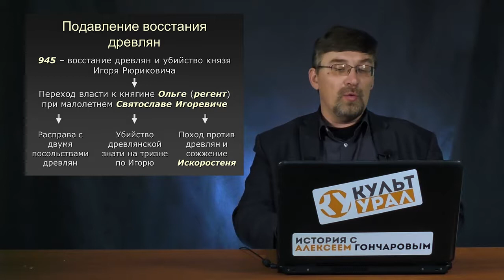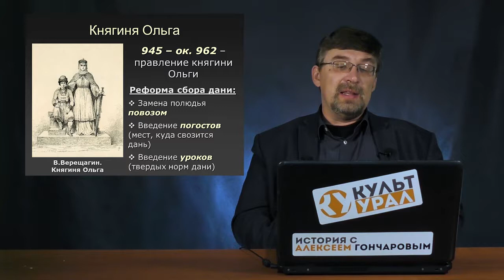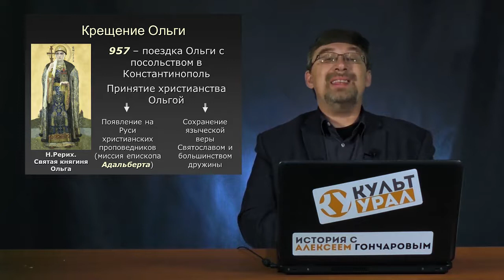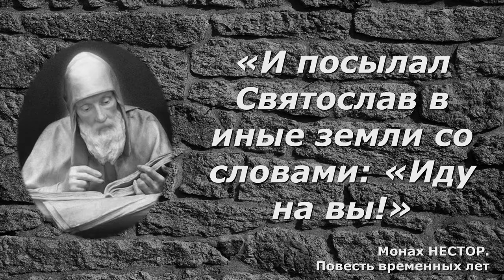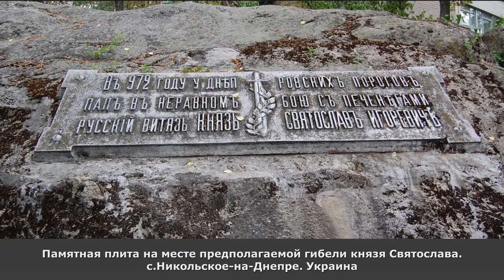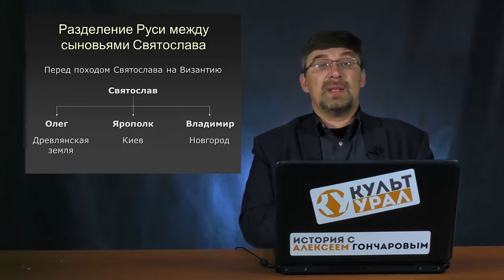Лекция 4. Первые русские князья: Ольга, Святослав Игоревич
Лекции читает преподаватель истории гимназии №5 Екатеринбурга Алексей Гончаров, обладатель титула «Учитель года России — 2011».